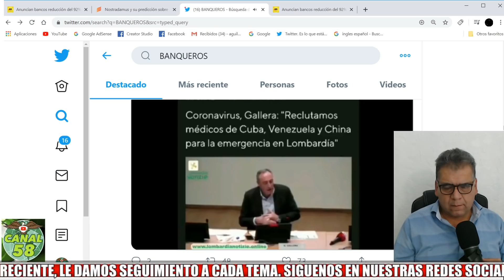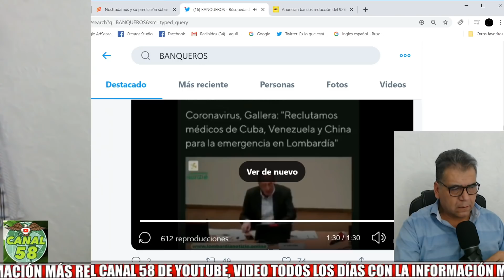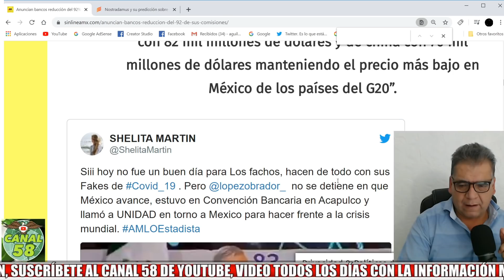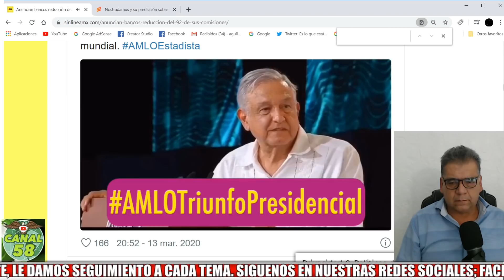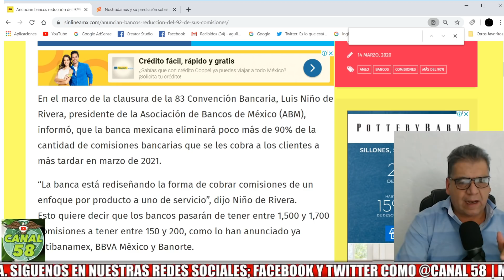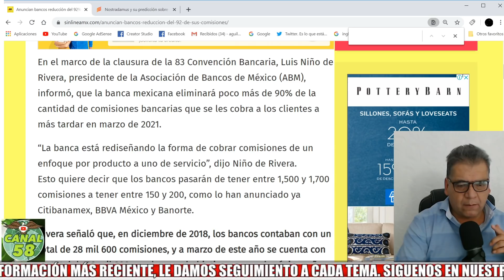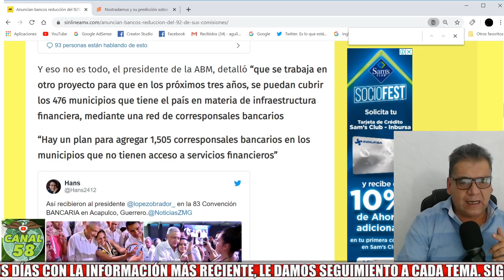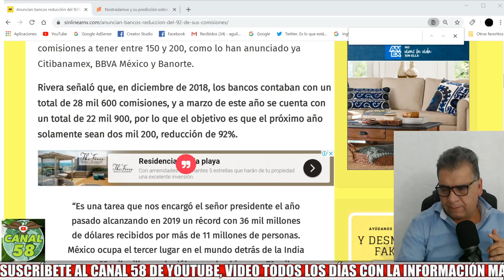AMLO Triunfa en Convención de BANQUEROS "Anuncian bancos reducción del 92% de sus comisiones"